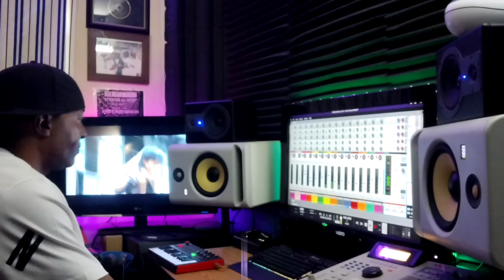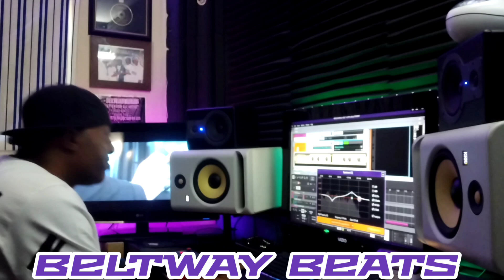BELTWAY BEATS 30 DAYS 30 BEATS 👉 DAY 26 🥁🎹🔊